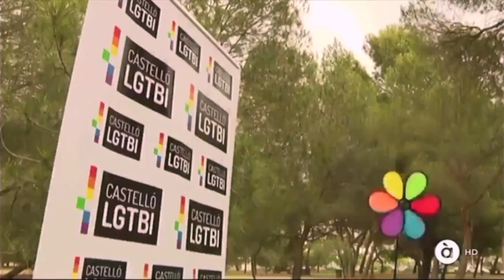À PUNT NOTICES: primer telediari amb AMPGYL